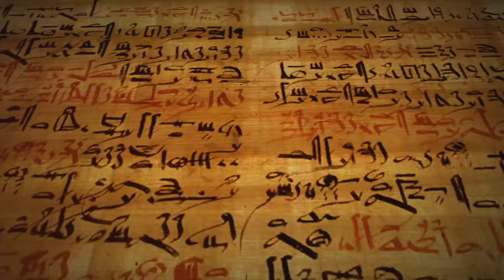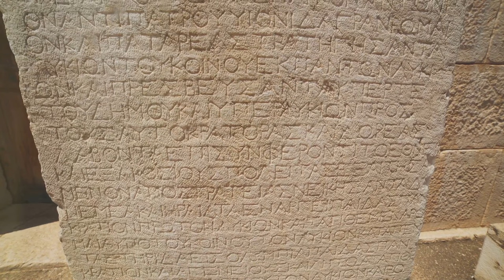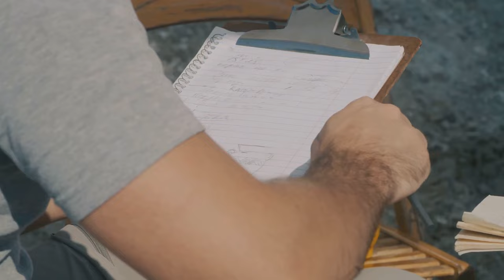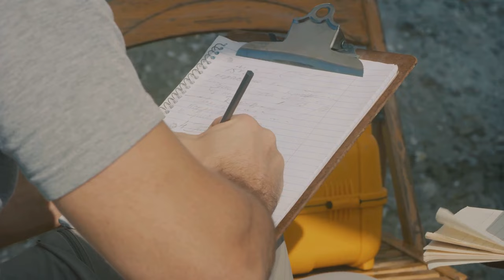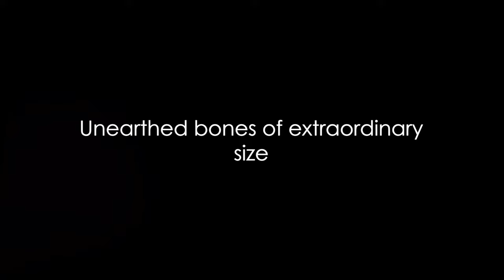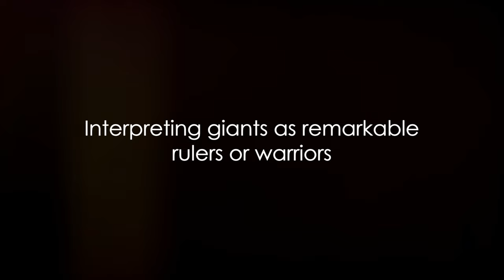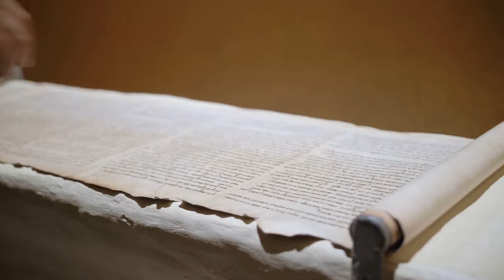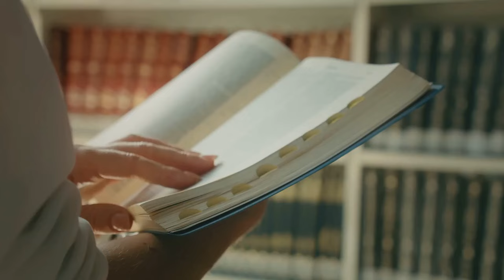Giants of Antiquity: Unveiling the Mysteries of Gilgamesh and Goliath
Discover the enigmas behind 'Giants of Antiquity: Unveiling the Mysteries of Gilgamesh and Goliath'. This video delves into the mythology and history behind the epic figures of Gilgamesh and Goliath, exploring the possible connection to giants in antiquity. Uncover ancient and modern legends and theories that suggest the existence of giants and their impact on historical and mythological narrative. Get ready for a fascinating journey in search of the truth about these legendary figures.